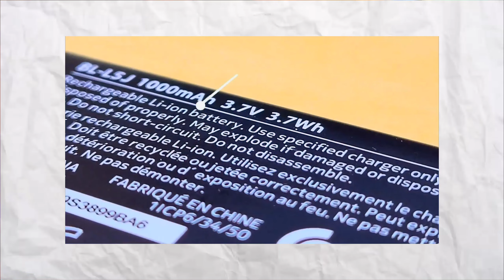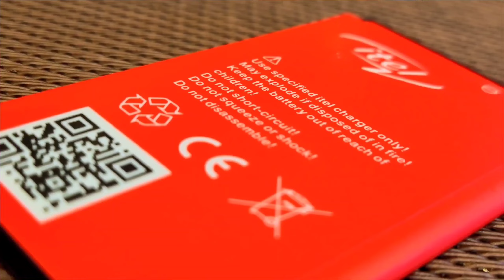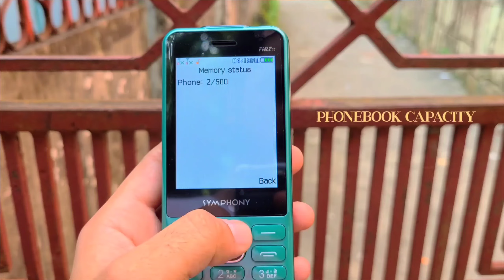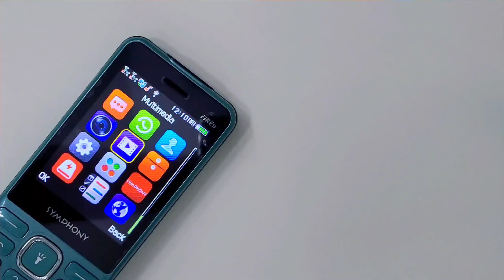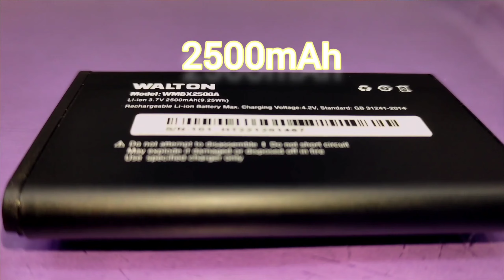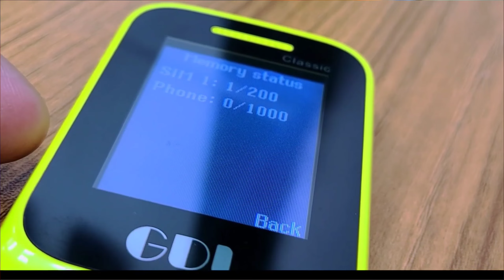Best Top 10 Feature Phone: দাম অনুযায়ী সেরা ১০ টি ফোন!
Top 10 Feature Phone ⬅️

যেই কোনো মোবাইল ফোন ক্রয় করার জন্য Cash on Delivery সুবিধা রয়েছে।